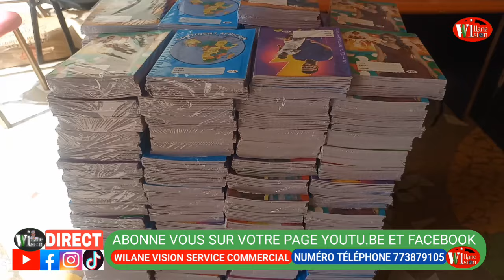Le maire de Kahi remet plus de 15 millions de fournitures scolaires aux écoles de la commune